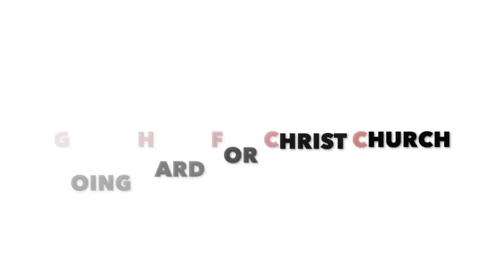It's Time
It's Time by Pastor Lawrence Peoples.